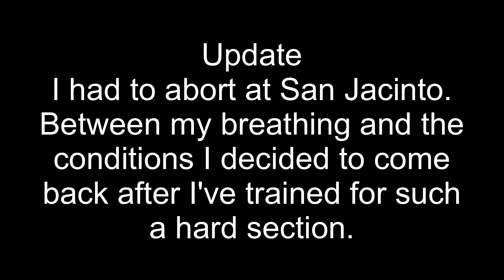Pacific Crest Trail thru hike 2023' Day 41 - Tent site to Banning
After a very difficult first day back, I found myself having difficulty with breathing and the altitude. Usually people have about 35 miles of being in elevation before getting to this point and are used to it by now. I came in right at the highest point and expected to just cruise through there? Nope, not going to happen just yet.

Also, Fuller ridge(the descent down from Jacinto) was still a bit rough. I was scared because of my foot and just getting back. I didn't want to reinjure it this early.

I'll come back for this section. It is so beautiful and I'm really looking forward to seeing it.